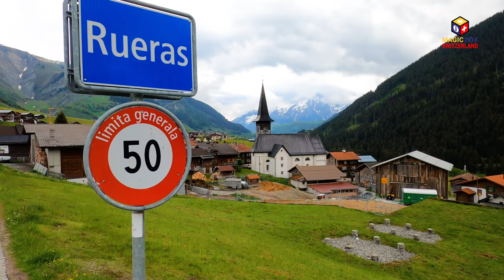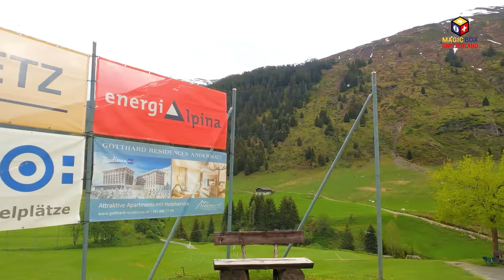Relaxing Road Trip Series in Switzerland 🇨🇭 Ep#13 - Scenic Drive From Sedrun To Oberalp Pass Grisons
This 'Relaxing Road Trip Series' will show you a full drive journey from Lucerne/Luzern, Weggis, Andermatt to Disentis in cantons of Lucerne, Schwyz, Uri & Grisons in Switzerland.
4K UHD + Calm driving in national roads in the middle of Switzerland. Filmed in June 2021.

Videography by Magic Box Switzerland

  The Epic Road Trip Itinerary:
  00:23  Disentis - Canton of Grisons (Graubünden)
  01:40  Catrina Resort - Early Morning in Mountain Bike Course
  05:30  Sedrun
  07:16  Sontg Vigeli Catholic Church
  08:26  Camischolas
  09:18  Zarcuns
  10:02  Rueras
  14:09  A Scenic Spot - Fixed Angle View for your relaxation...
  20:26  Dieni
  23:53  Selva
  25:36  Golfclub Sedrun
  28:09  Golfclub Sedrun - Club House
  31:34  Tschamut
  36:55  Oberalp Pass (Oberalppass)
  40:03  Canton of Uri
  40:14  Oberalp Pass - 2,046 m

Canton of Grisons / Graubünden
The Grisons, Graubünden or Grigioni, more formally the Canton of the Grisons or the Canton of Graubünden, is one of the twenty-six cantons of Switzerland. It has eleven regions, and its capital is Chur. The German name of the canton, Graubünden, translates as the "Grey Leagues", referring to the canton's origin in three local alliances, the Three Leagues. The other native names (Grischun in Rumantsch Grischun and Grigioni in Italian) also refer to the Grey League. The Alpine ibex is the canton's heraldic symbol.

Disentis / Mustér
Disentis (German) or Mustér, with its official name Disentis/Mustér is a village and a municipality in the Surselva Region in the Swiss canton of Graubünden. The skiing and summer tourism resort high up in the Rhine valley is the site of one of the oldest Benedictine monasteries in Switzerland. The monastery dates back to 720, its huge actual complex dates from 1696 to 1712.

Sedrun
It is the capital of the Swiss municipality of Tujetsch, is located in the Cadi in Surselva in Graubünden between the villages of Camischolas and Bugnei on the Vorderrhein.

Tujetsch
Tujetsch is a municipality in the Surselva Region in the canton of Graubünden in Switzerland. It is the westernmost municipality of the canton, connected to Urseren (canton of Uri) by the Oberalp Pass. Tujetsch has an area, as of 2006, of 133.9 km2 (51.7 sq mi). Of this area, 25.7% is used for agricultural purposes, while 10.8% is forested. 1.4% is settled (buildings or roads) while the remainder (62%) is non-productive (rivers, glaciers or mountains). Before 2017, the municipality was located in the Disentis sub-district of the Surselva district, after 2017 it was part of the Surselva Region. It is located at the entrance to the Oberalp Pass and at the source of the Vorderrhein river. It consists of the village of Sedrun, the sections of Tschamut, Selva, Rueras/Dieni, Camischolas/Zarcuns, Gonda and Bugnei on the left bank of the Vorderrhein, and on the right bank are the settlements of Surrein and Cavorgia. Until 1920 there was no direct route between the village halves on each bank of the Vorderrhein. Until 1976 Tujetsch was known as Tavetsch.

Oberalp Pass
Oberalp Pass (Romansh: Alpsu or Cuolm d'Ursera, German: Oberalppass) (el. 2044 m.) is a high mountain pass in the Swiss Alps connecting the cantons of Graubünden and Uri between Disentis and Andermatt. The public road that crosses the pass is closed in winter, but the Furka-Oberalp railway line, now part of the Matterhorn Gotthard Bahn, runs year round and provides a limited shuttle for cars in winter (reservation required). When the road closes depends on snowfall and varies between the end of October and the beginning of December. The road opens again in spring, usually by the end of April but sometimes not until mid May. The Rhine springs from a source nearby (Tomasee), which can be accessed by hiking two hours from Oberalp Pass. A multiday trekking route is signposted across Oberalp pass and along the young Rhine called Senda Sursilvana. Oberalpsee is located 20 m below, in the direction of Andermatt. In winter, a ski area extends to the Graubünden side, connecting the pass well into the Tujetsch territory to Dieni, near Rueras.

* Source : Wikipedia